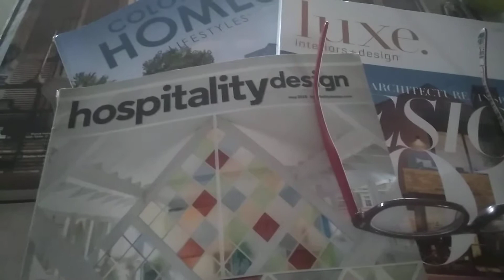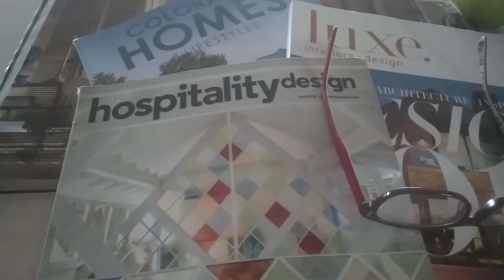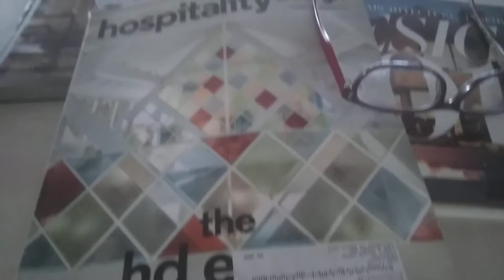Wishes and Dreams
Just a quick chat about my dreams